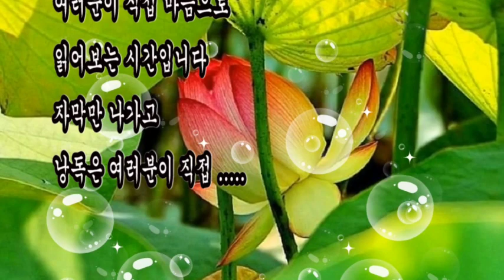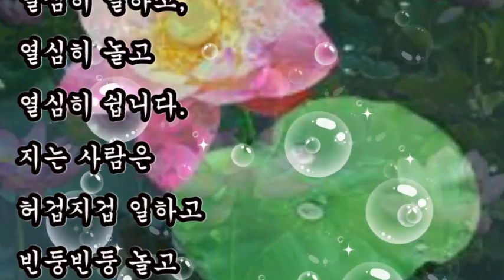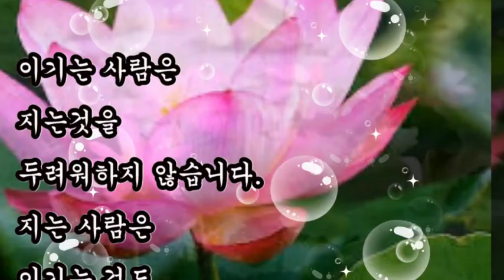좋은글, + 이기는 사람과 지는 사람 / 좋은글, 이기는 사람은 과정을 위해 살고, 지는 사람은 결과를 위해 삽니다.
좋은글
이기는 사람과 지는 사람
이기는 사람은 과정을 위해 살고,
지는 사람은 결과를 위해 삽니다.

+ 이기는 사람과 지는 사람 / 좋은글

이기는 사람은 실수했을 때
´내가 잘못했다´고 말하고
지는 사람은 실수했을 때
´너 때문에 이렇게 되었다´고 말한다.

이기는 사람은 아랫사람뿐만 아니라
어린아이에게도 사과합니다.
지는 사람은 지혜있는
사람에게도 고개 숙이지 않습니다.

이기는 사람은
지는것을 두려워하지 않습니다.
지는 사람은 이기는 것도 은근히 염려합니다.